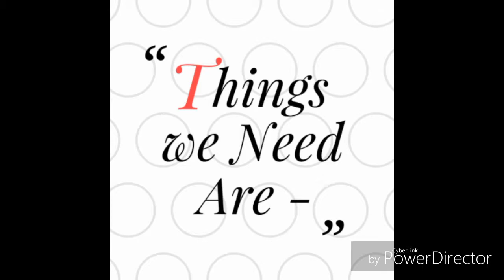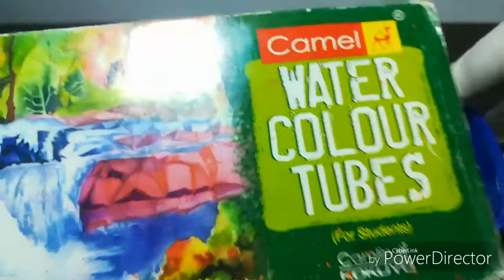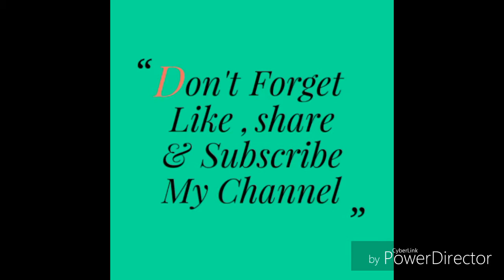How to make slime. Very easy.... #04# I Love Creativity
Today i will show you that how to make slime